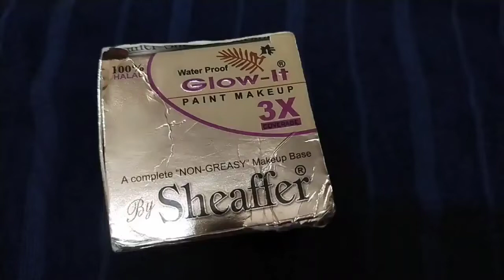Sheaffer base lagane ka tarika - Sheaffer handi bridal base - Sheaffer glow it paint makeup base